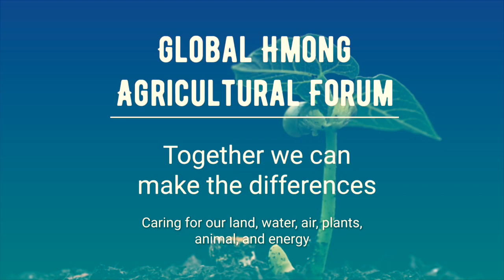COG TXIV DUAJ “OPEN CENTER”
Txiv duaj loj sibluag, qabzib, thiab zoonkauj